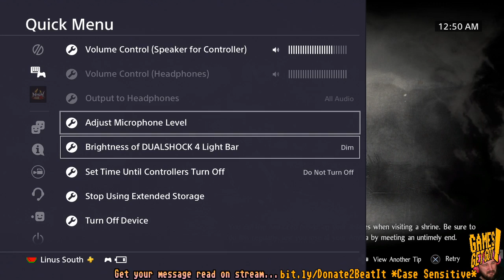Nioh 2 FTW episode 2.2